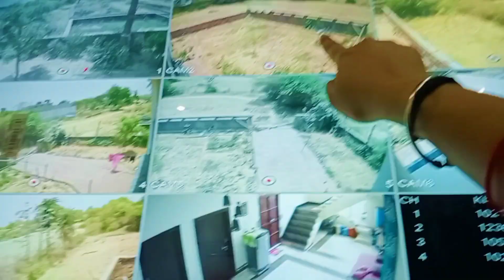Kon Aaya Achanak Garden Me jisse Me or Baki Bacche Dar gaye#kittu jaatni Rajasthan and Madhya ki🙉🙉🙉